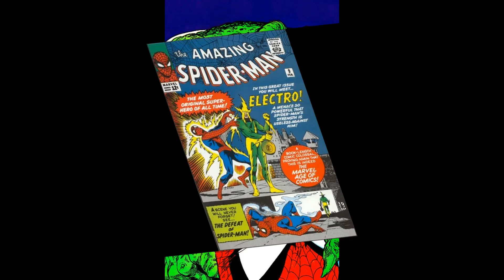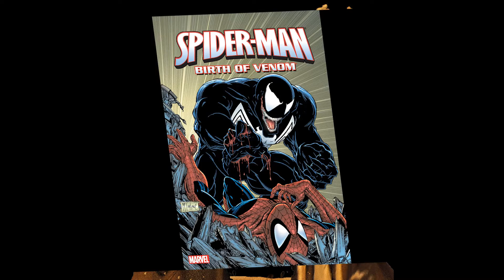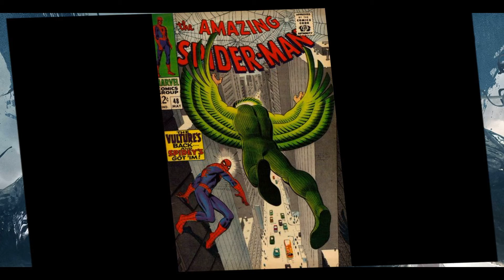Who is Spider-Man's Ultimate Nemesis? Survey says....!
Let's face it, Spider-Man may be the greatest super-hero story ever told, but who is Spiderman's greatest villain?  Given Spidey's long and storied past, this one is not easy.  I have a personal favorite, and I'll tell you why. This one's for the classic comic book fan, and new readers alike.

Spider-Man Comics Courtesy of Marvel Comics and Disney

Spider-Man on film Courtesy of Sony Pictures.